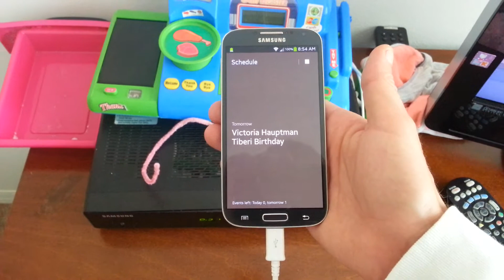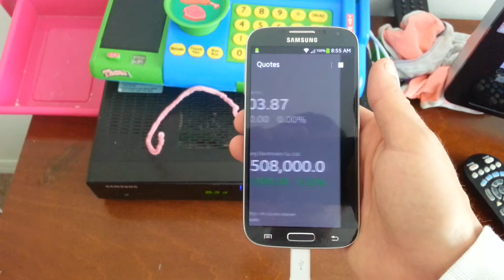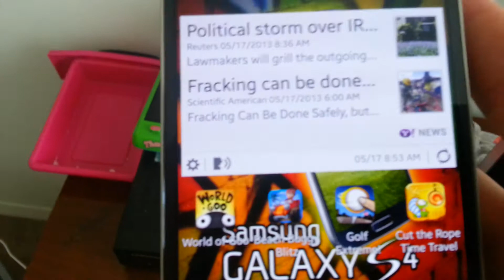Samsung Galaxy S4 Briefing app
Show the Briefing app on the Galaxy S4